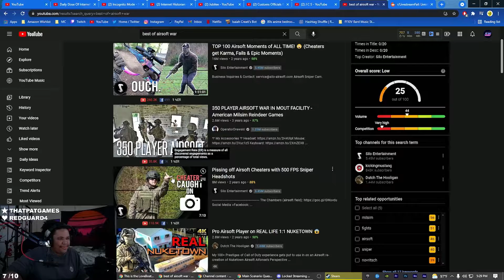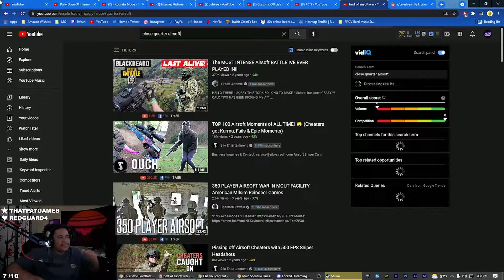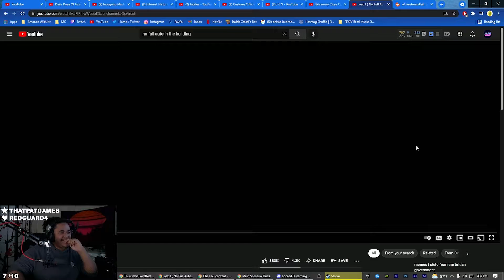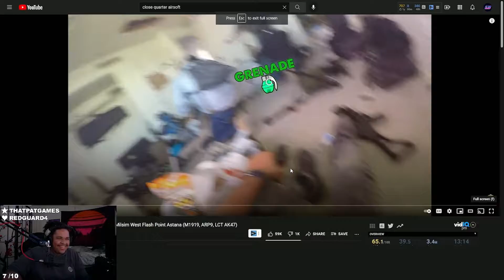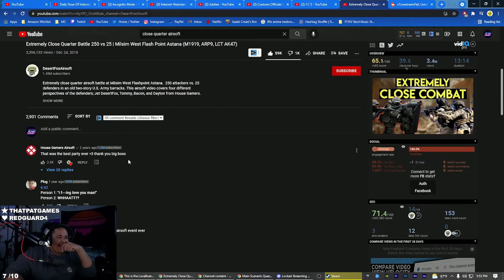LoveBoat & Friends Absolutely LOVE Airsoft Videos!!!